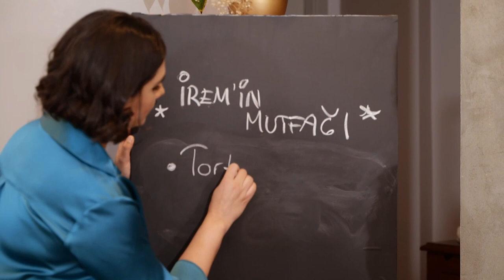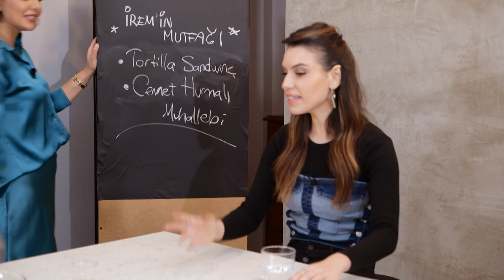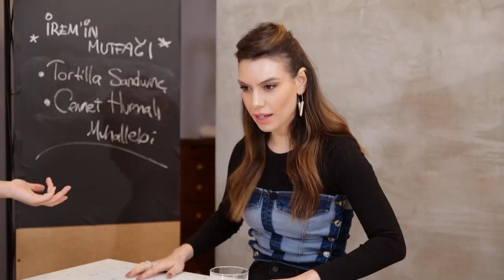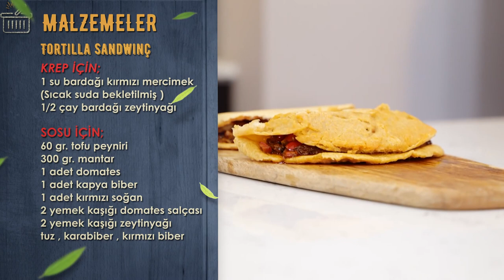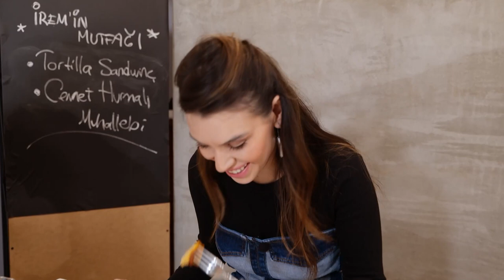Miss Word Model 2022 2’si Dilara Kirmit ile Tortilla Sandvinç ve Cennet Hurmalı Puding Yaptık.❤️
Tortilla Sandwinç

Krep için;

1 su bardağı kırmızı mercimek
(Sıcak suda bekletilmiş )
1/2 çay bardağı zeytinyağı

  Sosu için;
60 gr tofu peyniri
300 gr mantar
1 adet domates
1 adet kapya biber
1 adet kırmızı soğan
2 yemek kaşığı domates salçası
2 yemek kaşığı zeytinyağı
Tuz , karabiber , kırmızı biber

Cennet hurmalı Puding

2 adet cennet Hurması
1 adet Muz
2 tatlı kaşığı Kakao
50 gr Ceviz